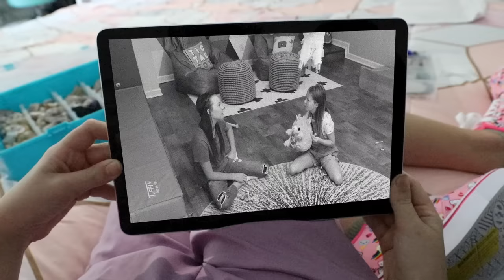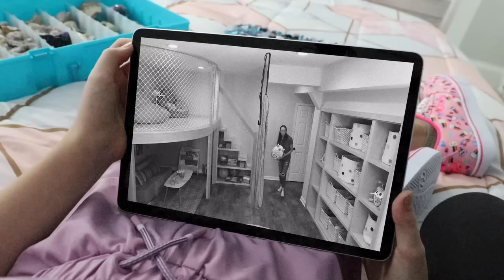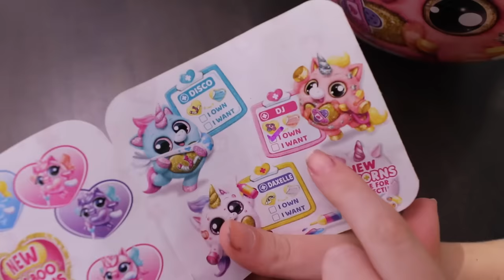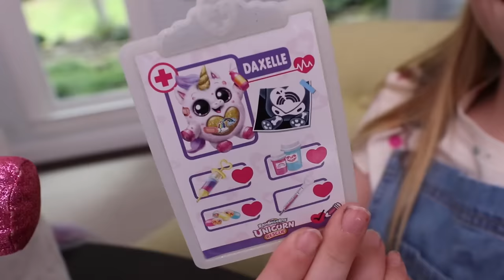TRAP Setup in the SECRET PLAYROOM !!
This is an ad for Zuru.

Addy and Maya have enjoyed their new Secret Playroom for a while now, but they’re still trying to figure out the true identity of the mystery girl, Sadie. So the silly kids devise a foolproof plan to catch her. Will they succeed? You’ll have to watch to find out!

Rainbocorns are the ultimate plush toy surprise egg! Combining mystery unboxing, quirky surprises, and cuddly plush, Rainbocorns are sure to be your new best friend! There are 3 Unicorns in need of recusing, each with 3 new Dr Boo-Boocorns and over 25 surprises. Help heal Rainboville one kiss and cuddle at a time with Unicorn Rescue!

Woo! by Tiger Gang YC9PPUWVYDOLFSEQ
Ride Along by Michael Briguglio YASYKNVHSHNOHDWK
Good Times Rollin' by Dreamlamp IL3QMVJAJOUEDFCF
Feels Right by City Rat B2XKQT68KFZJ4AOM
Because Of You by SOLO NGCDO30HNEWC47BJ
Straight Crushin' by Matt Wigton TO55JJ5ZU5AMWWJK
Special Day by Material Gurl CX8CXU6U2JQ41PMS
Maverick by Dresden, The Flamingo NEGGNRA7CKFCZMP3
Bourbon Street by Ian Kelosky EF9GYCX9ZG7ZCPAS
Pins And Needles by BRASKO UOJT3JESCDPUNAXN
Coffee Table by Aaron Sprinkle DFYLTNHBKJUXQQXE
Bodega by Andy Ellison MCLFFRZECDCTEZ6B
Daytime At The Disco Brent Wood 68QRYKBX5JHC34UN
Paint By Numbers by Aaron Sprinkle OOKS2Y4XIDPTR5E1
Sunkissed by 6 Music CCVODXBF3KIBGWZI
ThreeIsACrowd by Avocado Junkie MFTIJNNU8FGOHTCI
Chicken Batter by Adrian Crutchfield 7XFWECXGK3WVMUWF
Sorry, Not Sorry by Dr. Delight AD5NUPKVAHE7BQC8